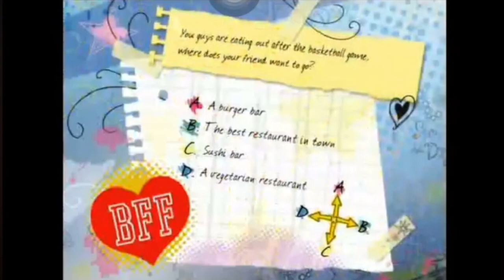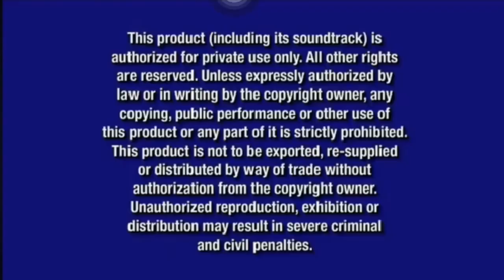101 dalmatians 1996 DVD Opening